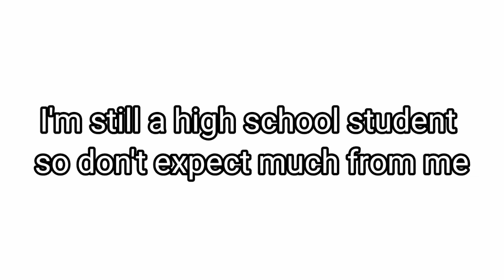100 subscribers special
You guys just make my year better

I promise will keep making video when I have free time .

See,ya